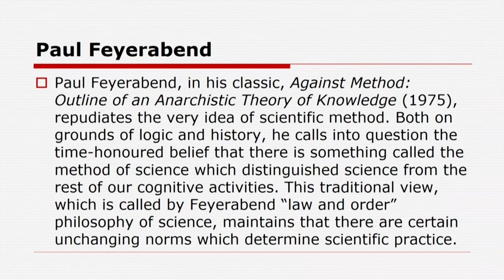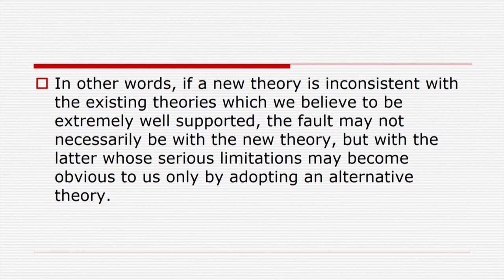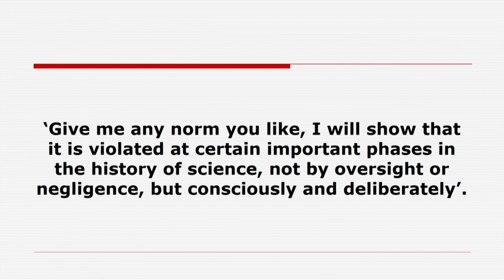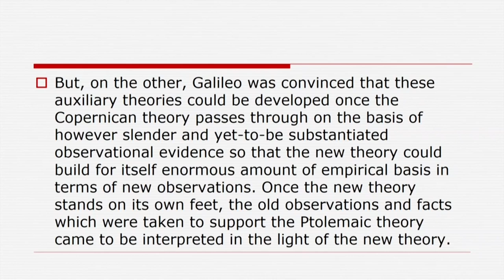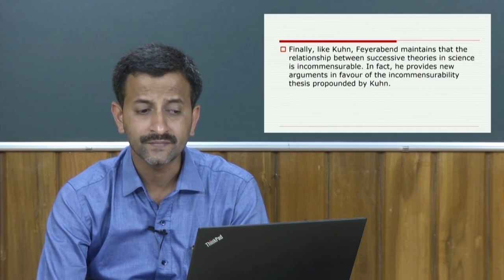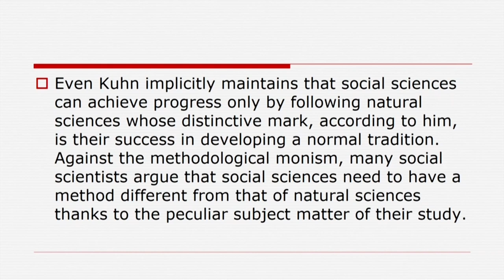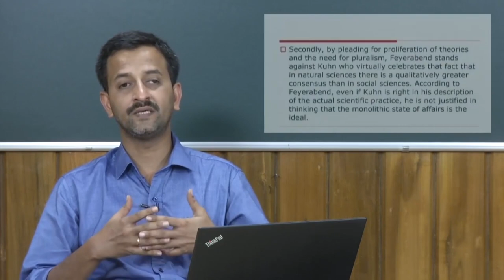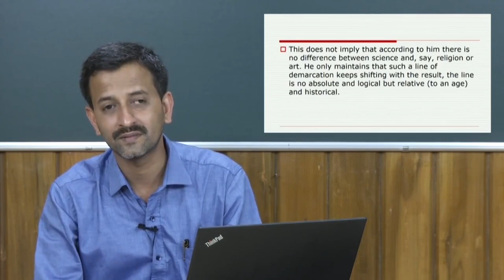Paul Feyerabend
Subject : Sociology